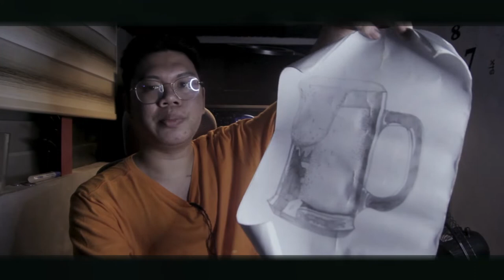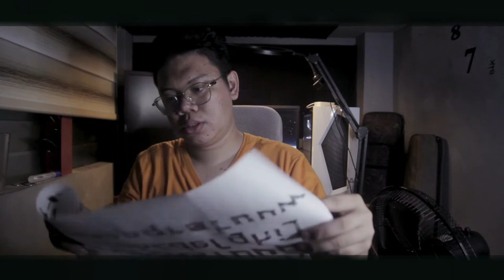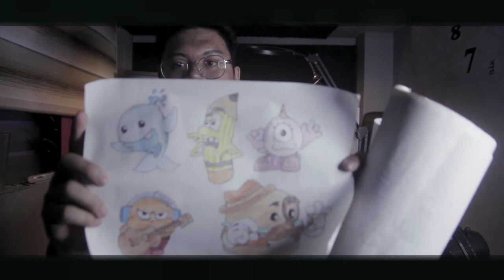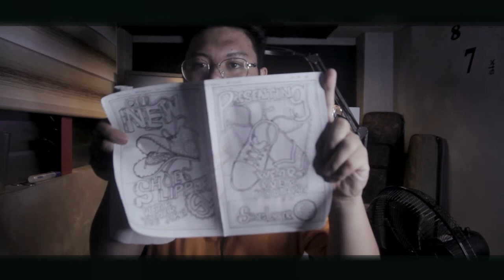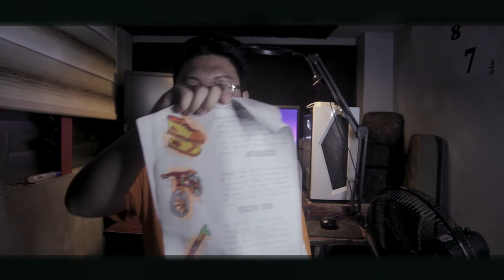Fine Arts Plates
From College of Fine Arts - Euslogio Amang Rodriguez Institute of Science and Technology EARIST Manila.